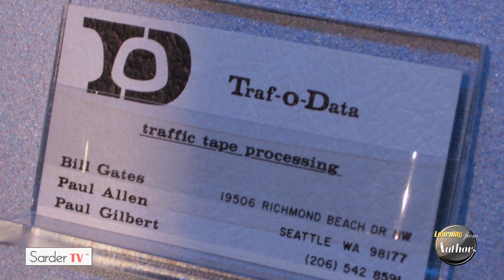What should you learn from failure? by Andre Yang, CEO of Venture for America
Andrew is the Founder and CEO of Venture for America, and has worked in startups and early-stage growth companies as a founder or executive for more than twelve years. He was the CEO and President of Manhattan GMAT, a test prep company that was acquired by the Washington Post/Kaplan in 2009. He has also served as the co-founder of an Internet company and an executive at a health care software startup. Andrew has been selected by the White House as a Presidential Ambassador for Global Entrepreneurship and a Champion of Change for his work with Venture for America. He is the author of “Smart People Should Build Things,” published by Harper Business (excerpts here and at Amazon). He was named one of Fast Company’s “100 Most Creative People in Business,” and has appeared on CNBC, Morning Joe, Fox News, TIME, Techcrunch, the Wall St. Journal, and more. He is a graduate of Columbia Law and Brown University and lives in New York City with his wife and son.

Andrew Yang talks about how most successful entrepreneurs failed before they achieved success. He discusses why he believes it is so important for the educational system to teach that it is through failure that you learn.